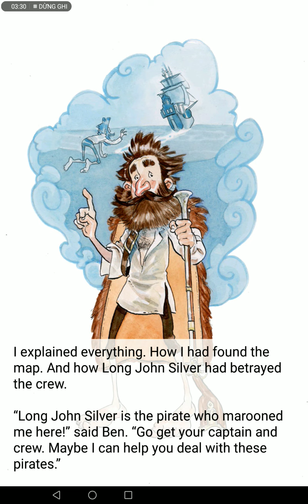Ngày 11 tháng 12 năm 2021